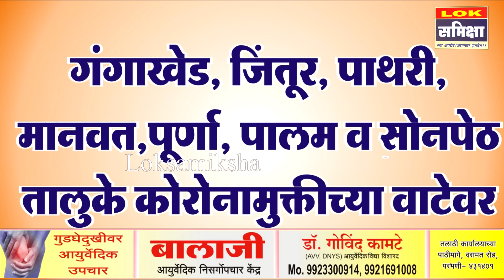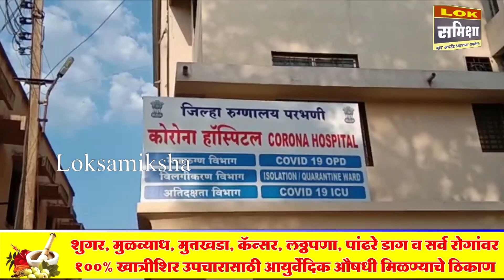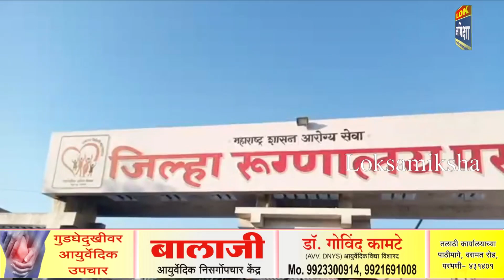जिल्ह्यातिल सात तालुके कोरोना मुक्तीच्या वाटेवर